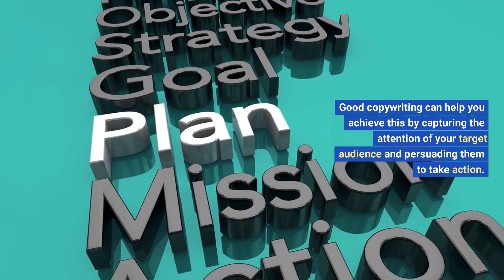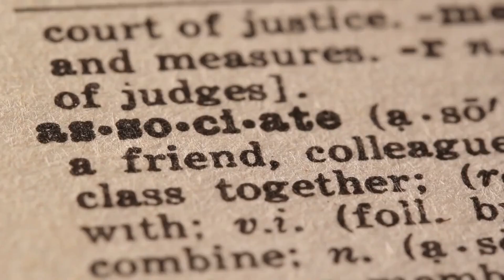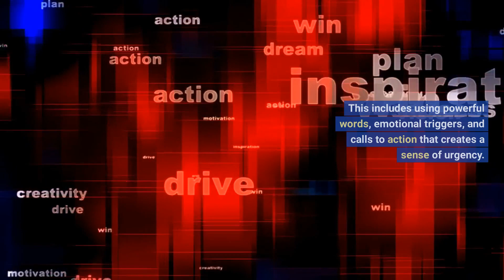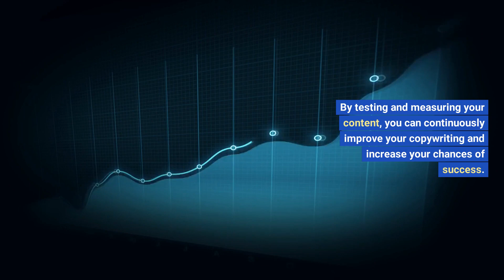Copywriting Magic: Unlocking the Secrets to Creating Powerful and Engaging Content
Looking to make money with copywriting? In this video, we explore the art of persuasive writing and how it can help drive traffic, increase sales, and grow your business. Learn about the importance of understanding your audience, using persuasive language, and testing and measuring your content for success.